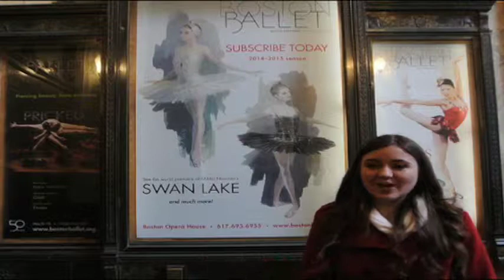Staged Spotlight Spring 2014 - Cinderella at the Ballet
Mariah Terry interviews some of the dancers in the Boston Ballet's production of Cinderella.